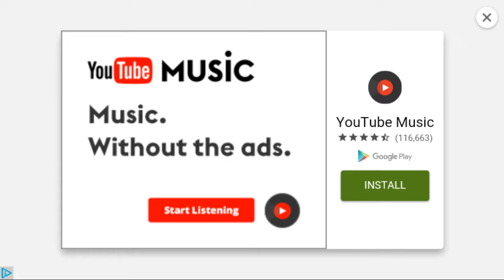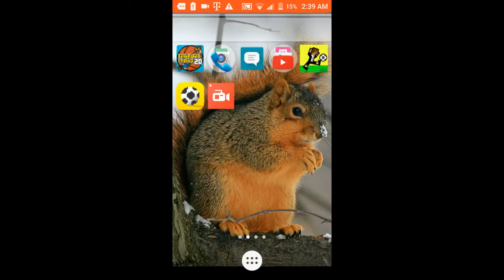Playing basketball physics